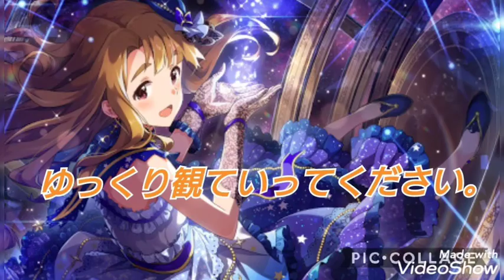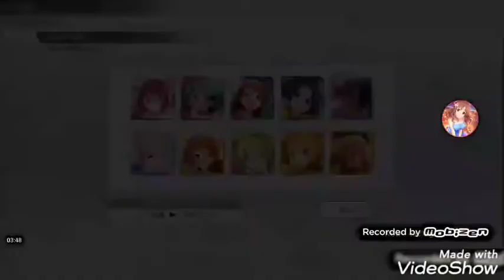［ミリシタ］微課金プロデューサーの気まぐれ実況 Part165 1/4無料１０連でｷﾀ━━━━(ﾟ∀ﾟ)━━━━!!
本日の無料１０連です。